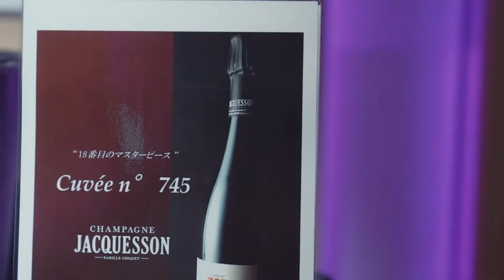鮨シャンNight 2022/07/02 Feat.一心鮨光洋 @ W Osaka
プレミアム鮨×シャンパーニュ×音楽　これら三位一体でのマリアージュによるスペシャルイベント、それが鮨シャンNight。

今回は九州宮崎が誇る名店、一心鮨光洋をフィーチャー。毎度おなじみ多種多様なシャンパーニュメゾン、W OsakaのレジデントDJらがフロアを盛り上げました。Special Partinership with Armand de Brignac

Premium sushi x champagne x music
By the trinity of these factors  making our special hybrid event
Sushi Champagne Night.

This time, we featured Isshin-zushi Koyo, very famous restaurant that Kyushu Miyazaki. A wide variety of champagne maisons that are familiar as every time, W Osaka's resident DJs and others liven up the floor.

■What is Sushi-Cham Night?!
2018年開始。
星付き・アワード受賞等、予約困難な寿司店と数々のシャンパーニュメゾン、さらには国内外で活躍するDJ、アーティストが一挙にコラボレーション。極上の鮨×シャンパーニュ×音楽のマリアージュに酔いしれる夜。それが鮨シャンNight。完全事前予約制のプレミアム鮨ダイニングに加え、グラス片手にダンスミュージックを愉しむダンスフロアとそれらを彩るVVIPシート。エグゼクティブもご満足頂けるExclusiveプランから一般層もカジュアルに参加できるメニューを展開。毎回各会場のセールス記録を更新し続けた伝説のダイニングイベントがここに。

■これまでのコラボレーション鮨店
鮨 さえ㐂(元大阪・北新地、東京・銀座)、海味(東京・南青山)、鮨 由う(東京・六本木)、鮨 在(東京・広尾)、鮨 将司（東京・北青山）、一心鮨光洋（宮崎）